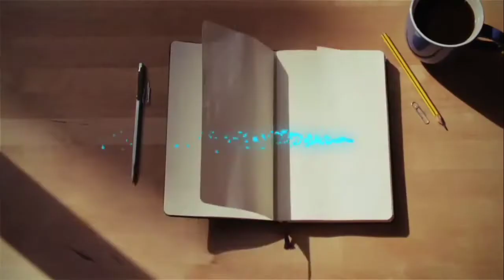10 Things to do (1 WEEK) before the BOARD EXAM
10 Things to do (1 WEEK) before the BOARD EXAM

1. Refresh your knowledge
2. Adjust your sleep schedule
3. Rest and relax
4. Take care of your health
5. Talk to your loved ones
6. Journal
7. Ask for tips and advice from passers
8. Pack your stuff
9. Pray or meditate
10. Visit the exam venue

Board Exam Tips Series part 18
By
Engr. Charvin Marlow Garcia
Chemical Engineer
Board Exam topnotcher